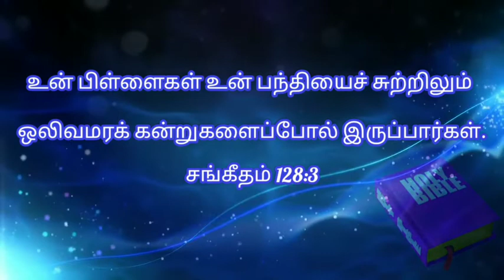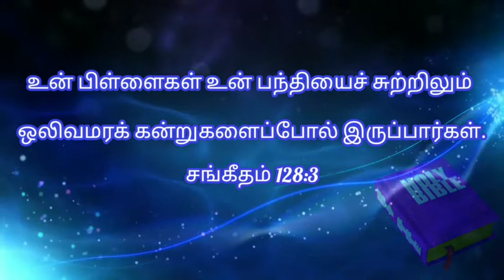Today bible verse in tamil | daily bible verse| tamil bible words | 09-02-2022